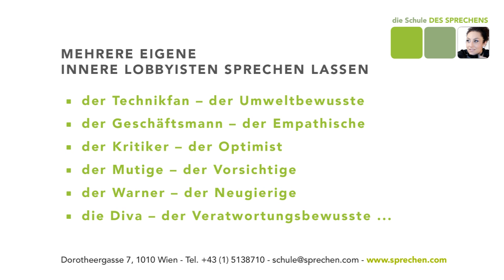Argumentieren & durch INNERE LOBBYISTEN punkten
mehrere eigene INNERE LOBBYISTEN sprechen lassen